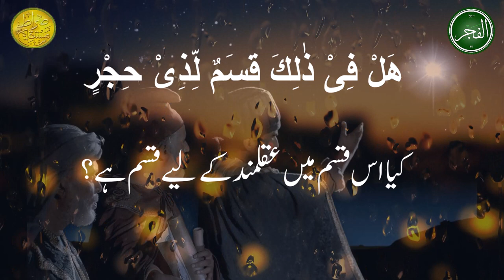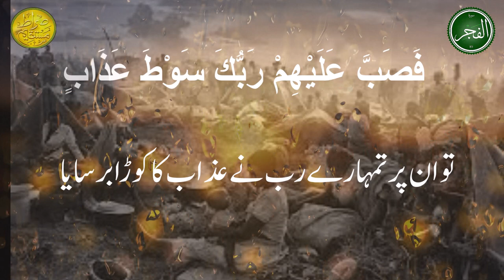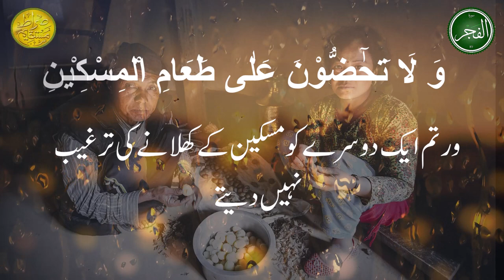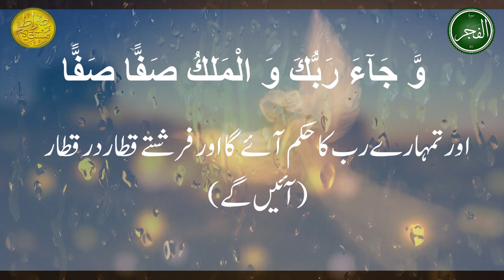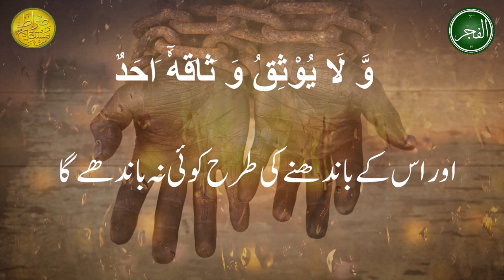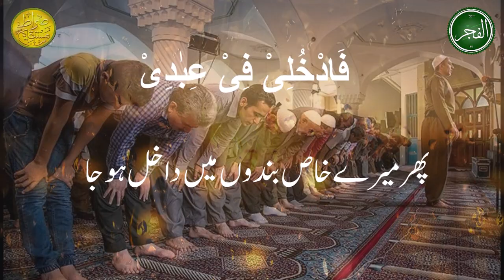Surah Al Fajr by Qari Abdul Wahab Chang | سورۃ الفجر ۔خوبصورت آواز مین تلاوت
Surah Al ٖFajr  by Qari Abdul Wahab Chang
Listen to a beautiful, heart-touching recitation by Qari Abdul Wahab Chang.